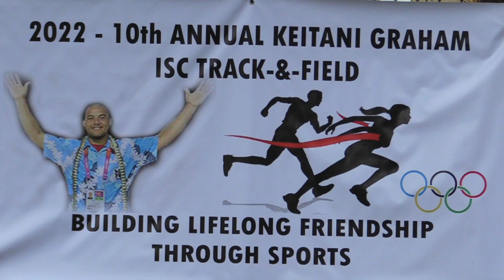Chuuk High School Track and Field 2022